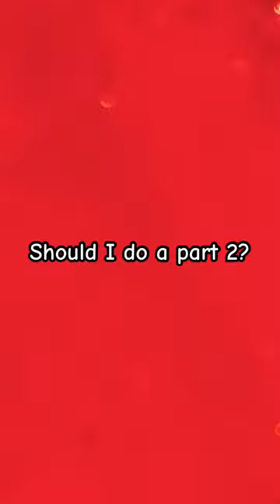My hand hurts so bad rn